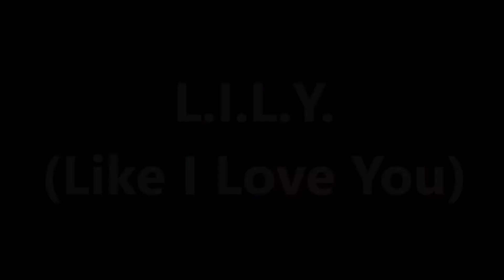L.I.L.Y. (Like I Love You) Linedance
Count: 64  Wall: 2  Level: Low Intermediate
Choreographer: Darren Bailey – May 2019

IN & IN linedance ( 인앤인 라인댄스 )
– 매월 1, 3 주 토요일  PM 4시 ~ 6시 (신도림역)

(사)대한라인댄스협회 – Korea LineDance Association (KLDA)